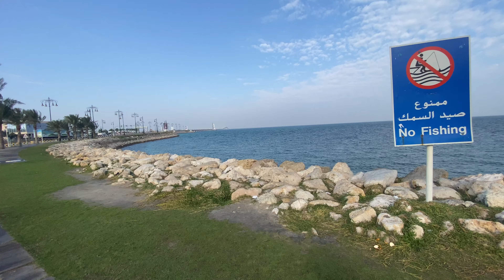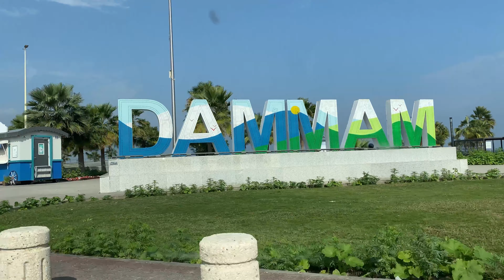How To Exit Re-Entry Family Vist Visa | Bahrain Border To Saudia Arabia | Lates Updates 2024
If you plan to exit a re-entry family visit visa from Bahrain to Saudi Arabia, this video is for you! Learn the latest updates for 2024 and make your travel smooth and stress-free. Don't miss out on these important tips!

Driver Number /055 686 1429

Exit Re-Entry
Family Visit Visa
Bahrain Border
Saudi Arabia
Latest Updates 2024
Travel procedures
Bahrain to Saudi Arabia
Border crossing
Family visit visa rules
Exit and re-entry process
Visa updates 2024
Travel requirements